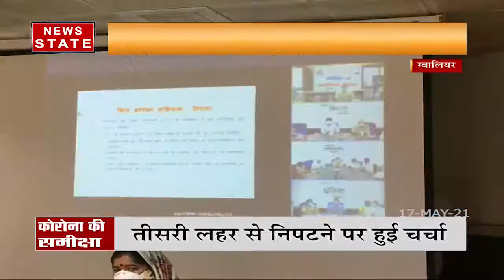Madhya Pradesh : कोरोना को लेकर एक्शन में CM शिवराज सिंह, देखें रिपोर्ट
News State Apps डाउनलोड करें:
Download Android and iOS Apps for more updates: